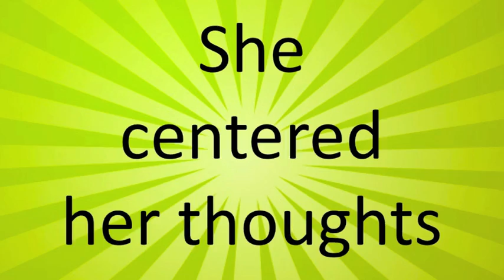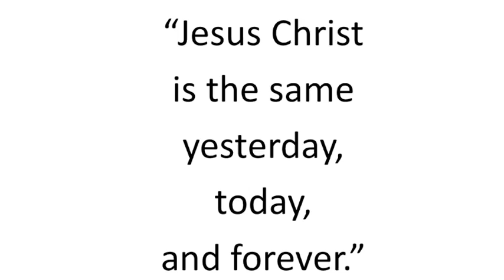Coffee with Sister Vassa Ep.2 (St. Theodora/Sept.11)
Captions available in GREEK, SERBIAN, GERMAN/Deutsch, ROMANIAN, HUNGARIAN, SPANISH, RUSSIAN, BULGARIAN, MACEDONIAN, and ENGLISH.
A 10-minute, weekly reflection on the Church calendar, hosted by Dr. Sr. Vassa Larin, a Russian Orthodox nun and liturgiologist of the University of Vienna, Austria. This episode offers a reflection on September 11, the day of St. Theodora of Alexandria.